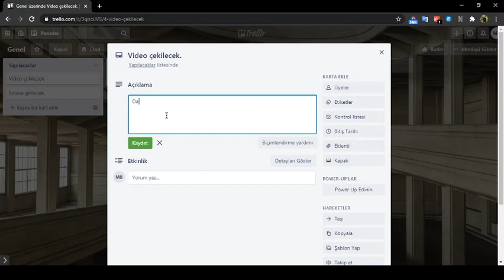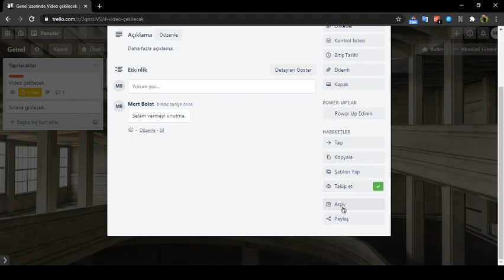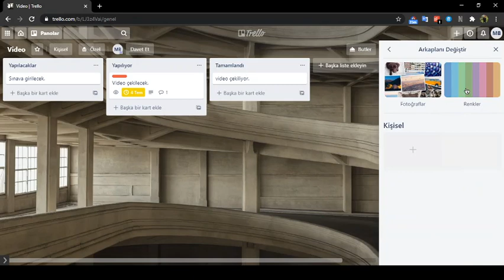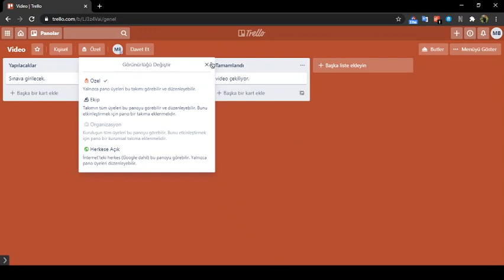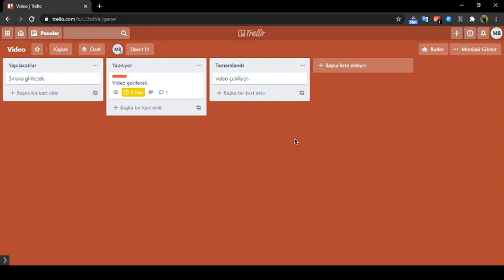Trello ile Gününüzü ve İşlerinizi Planlayın!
Trello, Onenote ve todoist gibi programlar kullanarak işlerinizi planlayın.